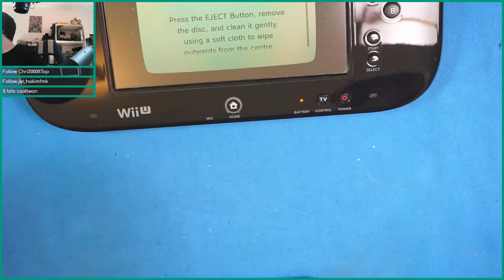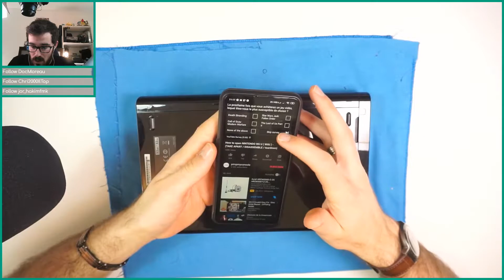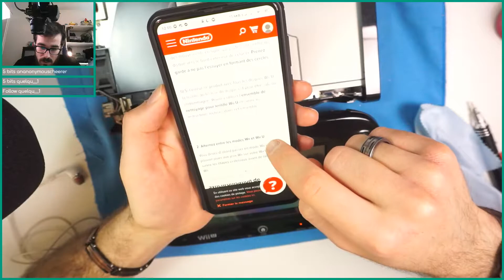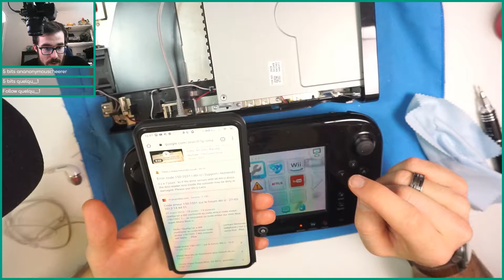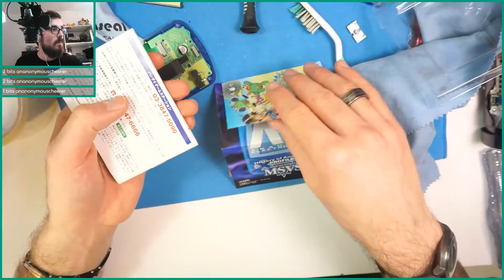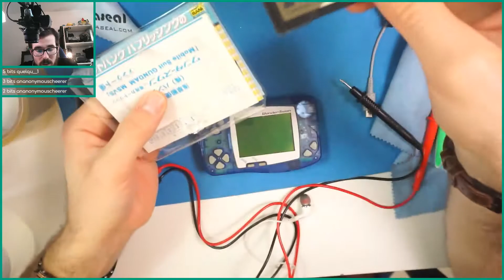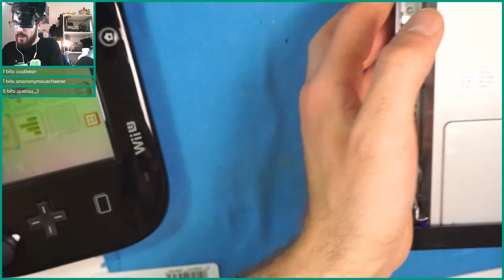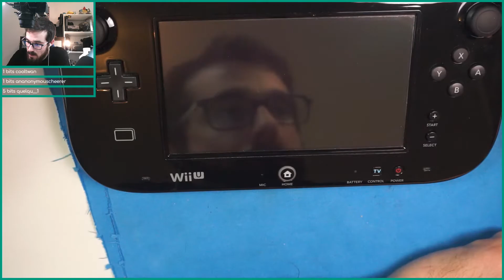Nettoyage lentille et changement patte thermique WiiU et WonderSwan